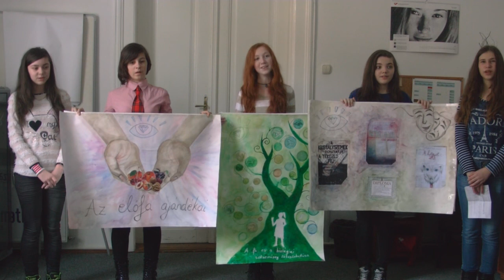Kristályszemek - környezetvédelmi vándorkiállítás